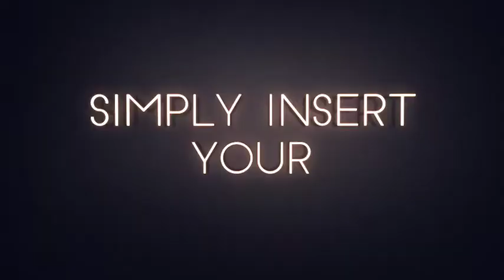Neon Sign Kit - [AE Template]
Neon Sign Kit features everything you need to create realistic, 3D neon signs directly from After Effects. A simple yet powerful set up that’s perfect for creating neons with your text, logos and images – no plugins required.

Take your scenes even further with all of the built-in extra features, including the ability to make a 3D sign, put your neon between panes of glass, place it on an editable truss system, or mount it to a wall.

Neon Sign Kit
Create a bright, customizable neon sign in just a few steps. Neon Sign Kit was built to be an easy-to-use template with a focus on the details. Created with simplicity in mind, all neons are seamlessly animated using one simple slider – a powerful set up to create amazing results with minimal work.

Neon Sign Kit has been tested and working on After Effects CS5.5, CS6 and CC+ (Including CC2020).

Features:
Create neons quickly and easily from your text, images or logos! Our Neon Logo Creator walks you step-by-step through converting your logo into a neon so you can get to the fun part – animating your neon!

Neon Sign Kit includes 4 standard backgrounds: Wood, Concrete, Brick and Gradient. Want to get even more creative? We’ve also included a drag-and drop custom background to easily insert your own custom background and walls in the scene. New in version 2.0, we’ve included glass tubes that wrap around your neon adding even more detail.

In addition to the 20 modular compositions, we’ve also included 10 ready-to edit templates. Neon Sign Kit templates include:

Minimal – Subtle grunge background
Grunge – Industrial scene with a concrete background
Rooftop – Outdoor scene with a truss system
Side Wall – Editable sign attached to the corner of a wall
Glass – Outdoor scene looking into a glass building
Brick – Back alley brick scene
Floating – Gradient background with hovering neon
Fog – Brick wall fog filled scene
Logo – Wood background with neon between glass panes
Lower Thirds – Simple lower thirds rig for titles
All scenes in the demo are available to edit

We’ve included maximum flexibility with this setup, allowing you to use Neon Sign Kit for a wide variety of static and animated projects:

Logo Stings – Simple setup allows you to create stunning logo stings
Lower Thirds – Easily convert any neon into a lower thirds graphic
Titles – Create dynamic titles for slideshows or trailers
Product Promos – Create bold displays for advertising campaigns
Broadcast – Create stylized neons to compliment your designs and animations
Sports – Create dramatic sports motion graphics
Animated Gifs – Turn your text or logo into a looping neon gif